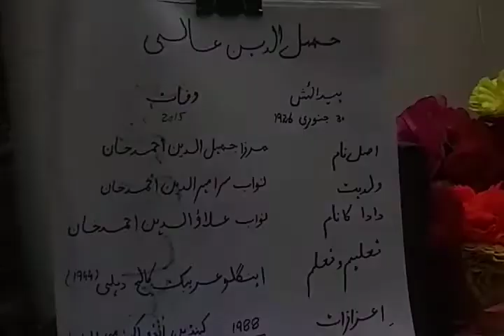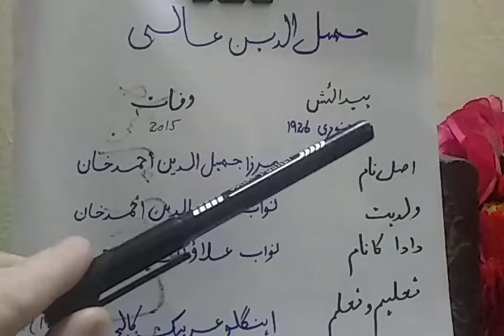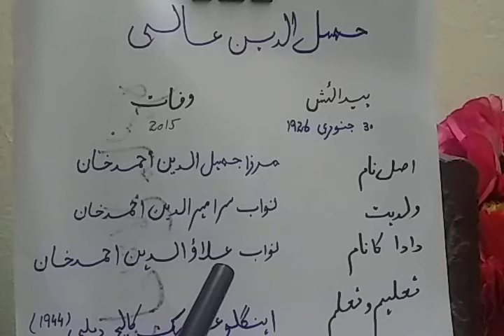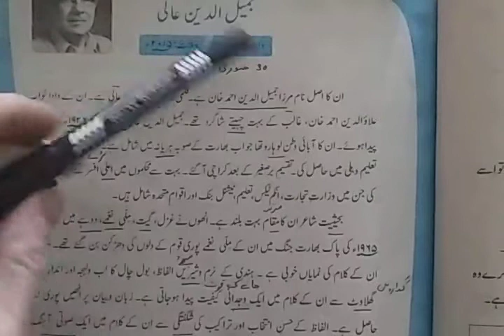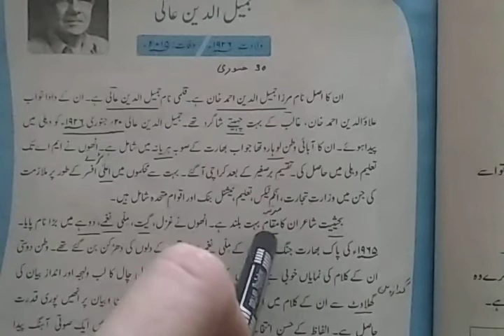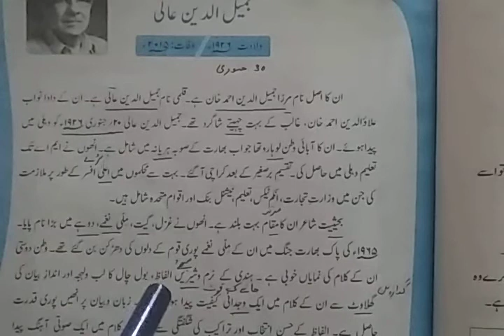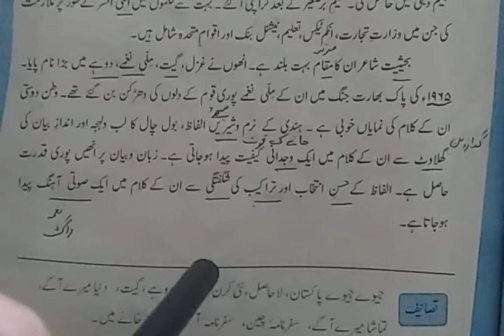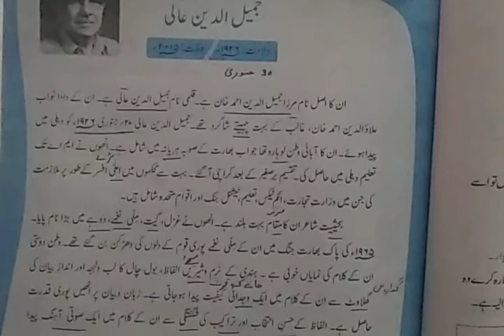10th jameel ud din aali k halat e zindgi